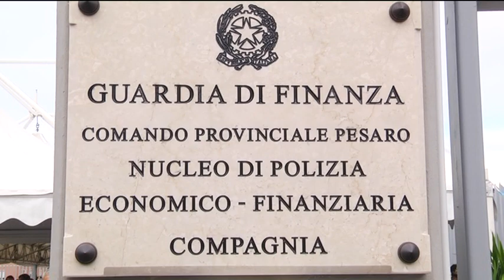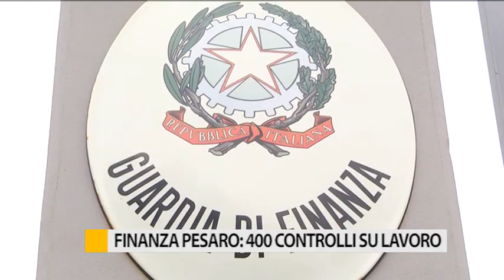Finanza Pesaro: 400 controlli sul lavoro